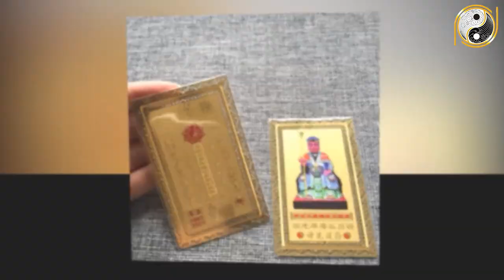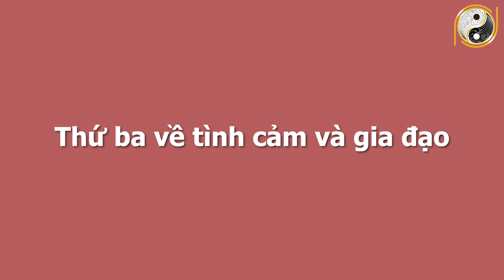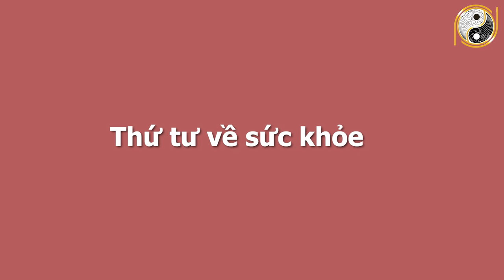Xem Tử Vi Tuổi Quý Sửu 1973 Tháng 7 Âm Lịch Số Đỏ Như Son,TRÚNG SỐ LIÊN TỤC, Đổi Đời 100 Tỷ Cầm Tay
01. Linh phù giải hạn
02. Hồ lô hóa giải Ngũ Hoàng
03. Mai Hoa Phú Quý
04. Gương bát quái tinh cầu
05. Kim bài thái tuế 2023
06. Vòng tam hợp Dần Ngọ Tuất
07. Vòng tam hợp Thân Tý Thìn
08. Vòng tam hợp Hợi Mão Mùi
09. Vòng Tam Hợp Tỵ Dậu Sửu
10. Bát bảo tâm kinh
11. Minh Quang pháp bảo cầu
12. Minh Quang pháp bảo lục giác
13. Tỳ Hưu Lộc Tài (Đồng)
14. Tỳ Hưu Khai Vận ( Bạch Ngọc)
15. Bách Niên Tụ Tài ( tụ tài lộc)
16. Song long ngọc ấn ( ấn thăng quan)
17. Kim bài ngũ Lộ Thần Tài
18. Hồ lô bình an ( treo xe)
19. Móc khóa văn xương
20. Ống bút văn xương gỗ đào
21. Bút văn xương gỗ đào
22. Bút văn xương gỗ đào nhỏ
23. Hoa mai kim tiền ( mạ vàng )
24. Các vật phẩm phong thủy khác Xem Tử Vi Tuổi Quý Sửu 1973 Tháng 7 Âm Lịch Số Đỏ Như Son,TRÚNG SỐ LIÊN TỤC, Đổi Đời 100 Tỷ Cầm Tay.
Trong chương trình ngày hôm nay Phong Thuỷ Gia Cát sẽ chia sẻ với quý vị về vận hạn, hung cát cũng như mọi khó khăn, thuận lợi của mệnh chủ tuổi Quý Sửu trong tháng 7 âm lịch năm Tân Sửu. Cụ thể hơn thông qua tử vi trong thời điểm này, mệnh chủ tuổi Quý Sửu sẽ biết được cuộc sống có những thay đổi như thế nào với năm trước? Liệu có điều gì tốt sẽ xảy đến hay là không? Xin mời quý vị và các bạn cùng theo dõi chương trình ngày hôm nay nhé!